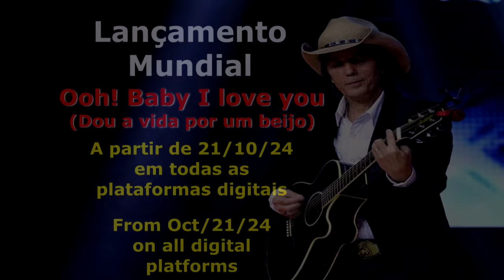Ooh Baby I love you (Lançamento inédito de Otto Nilsen)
A musica *"Ooh Baby I love you"* é a versão de um grande sucesso de Zezé Di Camargo e Luciano,  a musica "Dou a vida por um beijo". Lançada agora por *Otto Nilsen* com estilo Country em Inglês. A partir de *21 de Outubro de 2024* estará em todas as plataformas digitais.
The song *"Ooh Baby I love you"* is the version of a great hit by Zezé Di Camargo and Luciano, the song "Dou a vida por um beijo". Now released by *Otto Nilsen* with a Country style in English. From *October 21, 2024* it will be on all digital platforms.

*Sejam todos bem vindos / Welcome to everybody!!*
*Deixe seu "POSITIVO" na mãozinha, ficamos muito felizes*